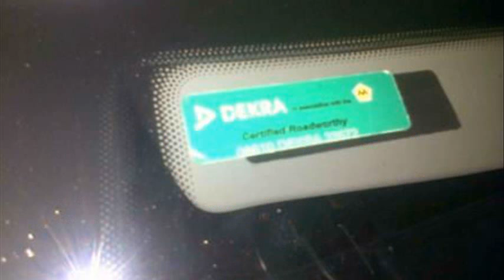Opel Zafira 2.0 T OPC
opel zafira 2.0t opc
opel zafira 2.0 t opc teszt
opel zafira ii - opc 2.0 t